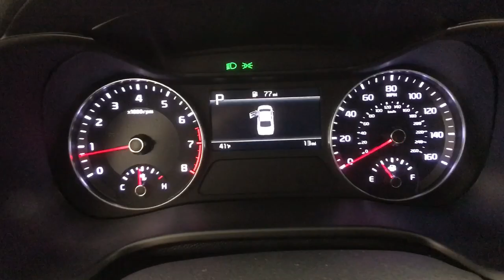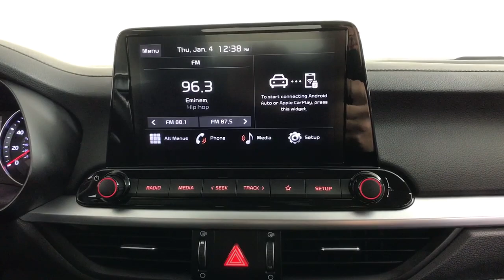2024 Kia Forte Albany, Schenectady, Colonie, Troy, Glens Falls, NY K24F0871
Steel Gray New 2024 Kia Forte LXS available in Albany, New York at Destination Kia. Servicing the Schenectady, Colonie, Troy, Glens Falls, NY area.

Destination Kia
760 Central Ave